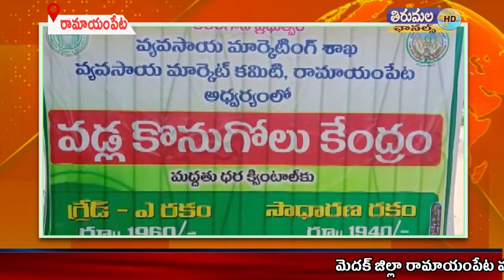రామాయంపేట లో ఏర్పాటు చేసిన ధాన్యం కొనుగోలు కేంద్రాన్ని ఎమ్మెల్యే ప్రారంభించారు#